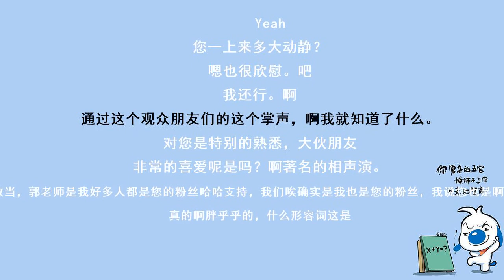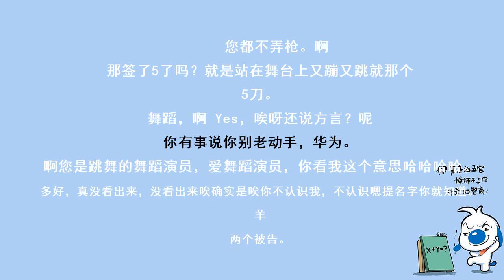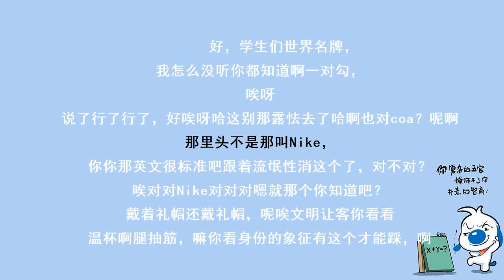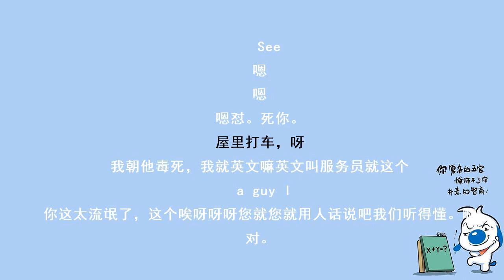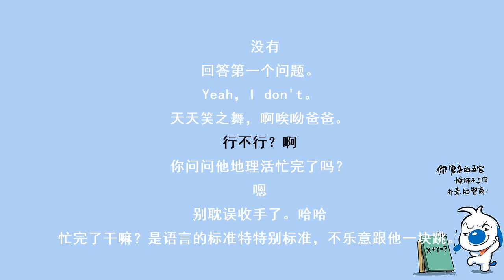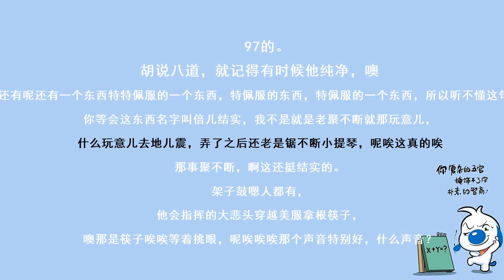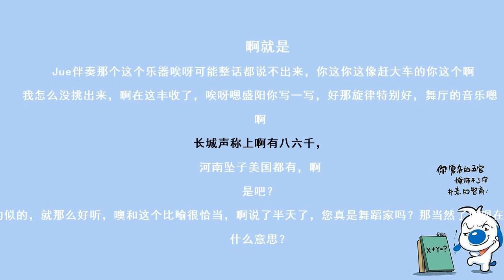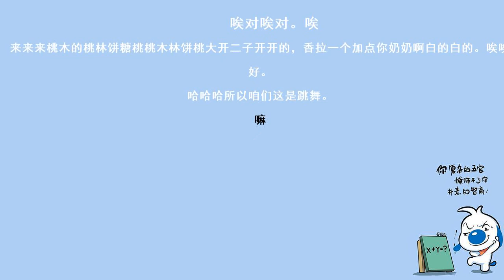郭德纲义演与孔云龙：学跳舞